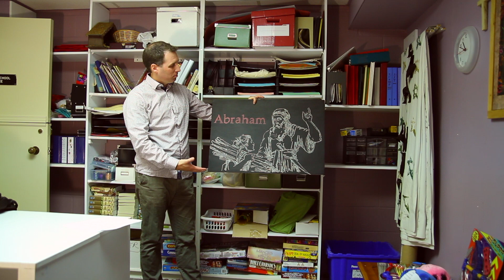Stuff that Chris Thinks (Ep. 10) Abraham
Episode 10 of our series "Stuff That Chris Thinks" where we join Chris in thinking about things he finds interesting.

This week, Chris talks about Abraham.

One of Chris’ favourite books is Fear and Trembling by Soren Kierkegaard. This talk closely follows SK’s ideas.